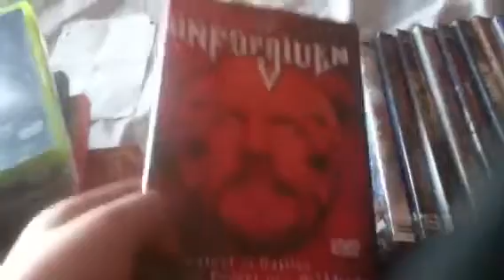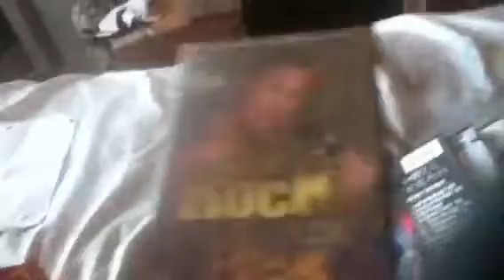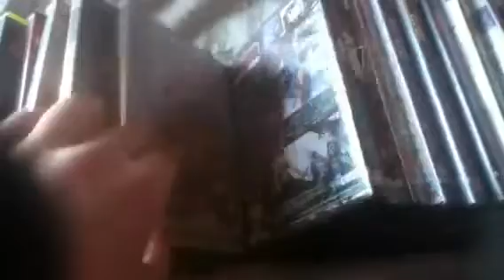My WWF DVD Collection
This is not all the expensives ones but they are some good ones.